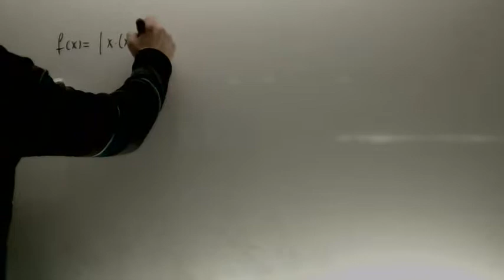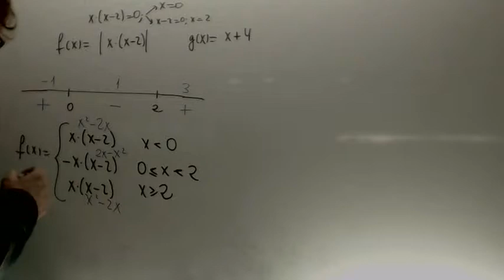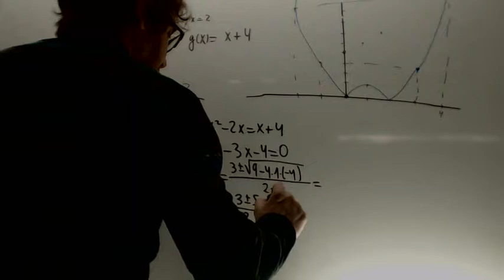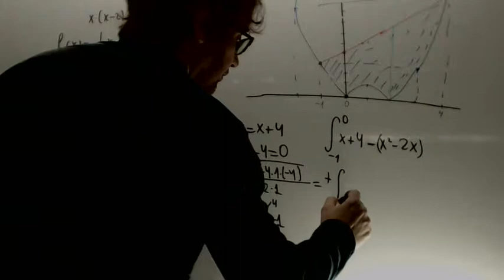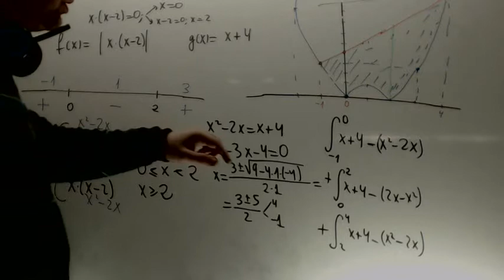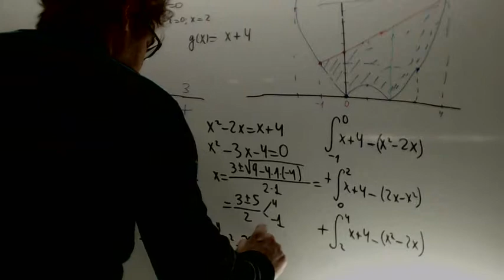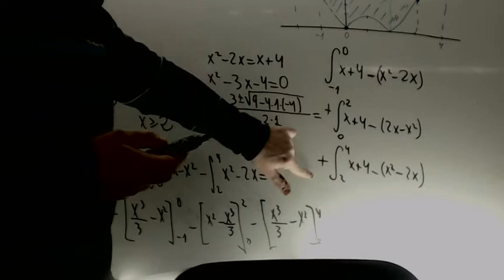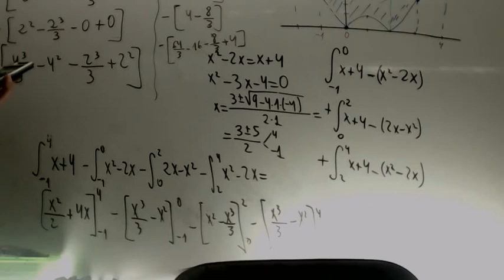Integracion de funciones area Matematicas 2 Bachillerato Academia Usero Estepona